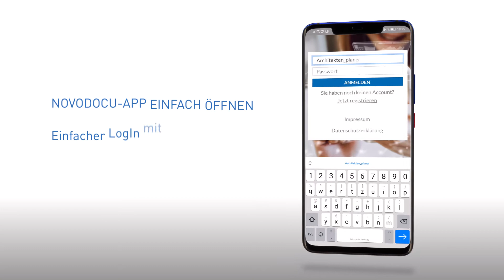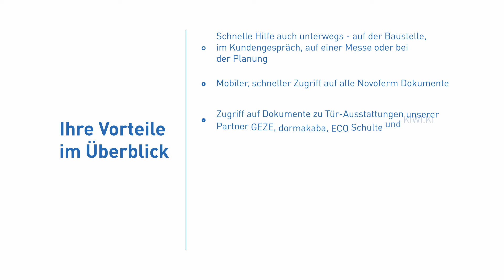Schnelle Hilfe bei der Planung - Dokumenten-App “NovoDocu” von Novoferm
Sie sind Architekt oder Planer und benötigen bei der Planung Zugriff auf Produktinfos, CAD-Zeichnungen oder Ausschreibungstexte?

Die Novoferm Dokumenten-App „NovoDocu“ stellt die vollständige Dokumentation zu allen Novoferm-Produkten und ab sofort auch  Dokumente zu ausgewählten Tür-Ausstattungen unserer Partner GEZE, dormakaba, ECO Schulte und Kiwi.Ki zur Verfügung.

Mit wenigen Klicks finden Sie Ihr gewünschtes Dokument einfach und jederzeit mit Ihrem Smartphone oder Tablet!

NovoDocu App einfach öffnen
Einfacher LogIn mit Ihren bestehenden Nutzerdaten aus den Novoferm Fach-Portalen bzw. dem Novoferm Extranet (novoferm-extranet.de). Keine Neuregistrierung erforderlich.

Sie haben die Wahl
Alle Dokumente sind übersichtlich nach Produkten sortiert, um schnell die gewünschte Produktinformationen und Planungshilfen (z.B. Ausschreibungstexte, CAD-Zeichnungen, Videos,...) für Ihren Kunden aufzurufen.

Schneller Zugriff
Jederzeit auf alle Novoferm Dokumente und Dokumente unserer Partner GEZE, dormakaba, ECO Schulte und KIWI.KI zugreifen: Videos, Produktdatenblätter, Ausschreibungstexte, CAD-Zeichnungen, Anschlusspläne, und vieles mehr.

Grenzenlos teilen
Novoferm Dokumente einfach und ohne Umwege als Link mit Ihren Kunden (z.B. in WhatsApp oder E-Mail) teilen. Durch das Teilen als Link können interessante Produktinformationen einfach versendet werden.

Wo finde ich die App?
Die App finden Sie unter dem Suchbegriff “NovoDocu” im App- oder Google PlayStore zur kostenlosen Nutzung. Zur Anmeldung können Sie einfach Ihre Zugangsdaten vom Novoferm Extranet bzw. dem Portal für Architekten und Fachplaner verwenden.